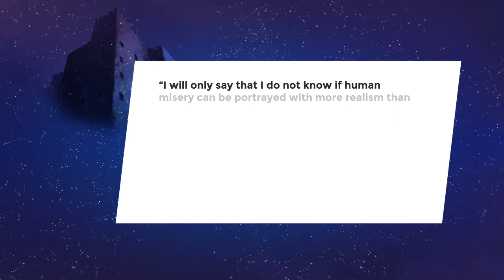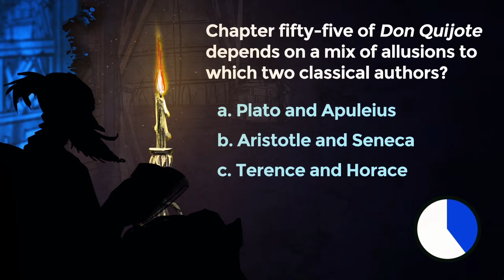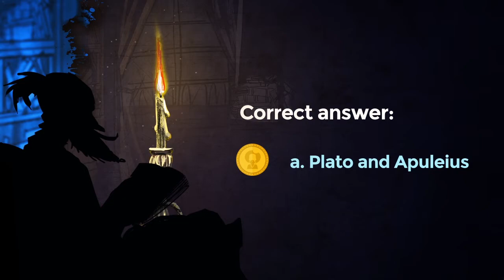Lesson 14: Sancho and his ass fall into a cave